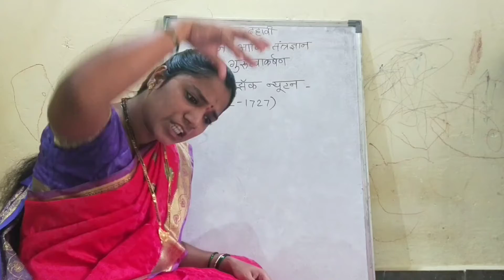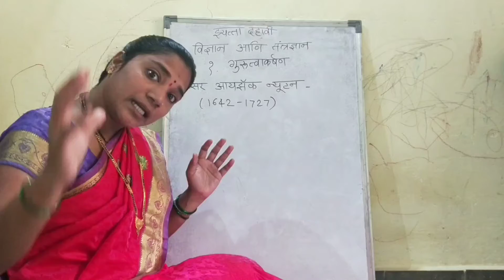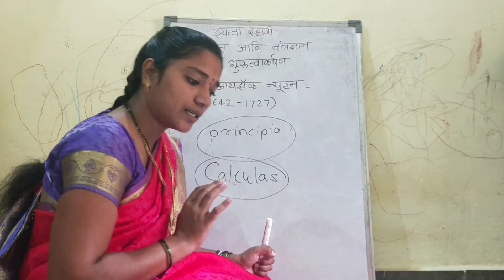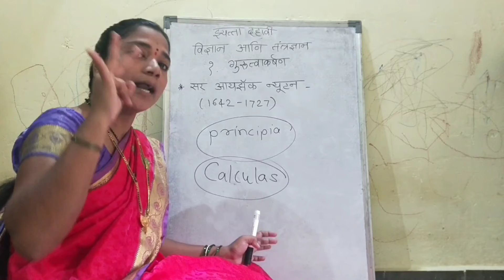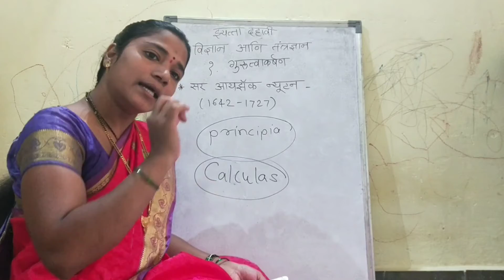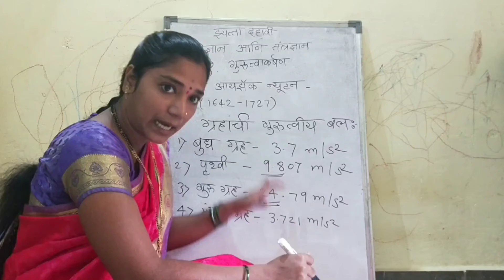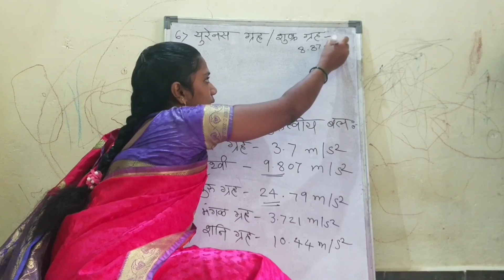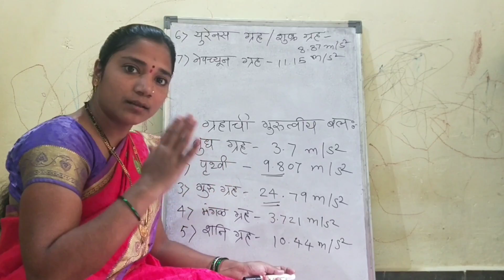गुरुत्वाकर्षण | Gravitation | विषय विज्ञान आणि तंत्रज्ञान इयत्ता दहावी | lecture 2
गुरुत्वाकर्षण
Gravitation